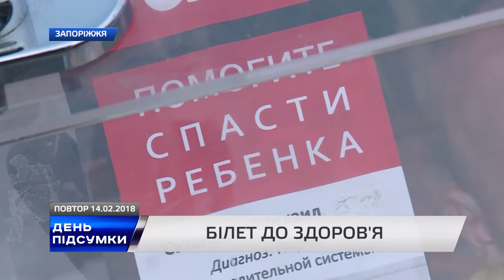Білет до здоров'я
Сьогодні в Запоріжжі відбулася благочинна акція по збору коштів на лікування маленького Михайла Сазоновича. Дитині негайно необхідна дорога і складна операція, провести яку взявся лише професор з Сербії. Грошей на лікування у родини немає.